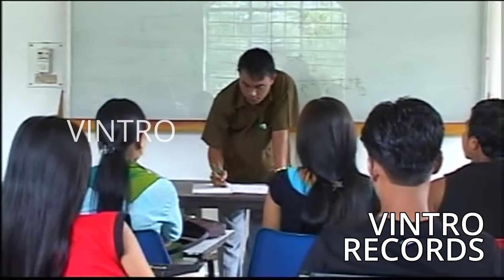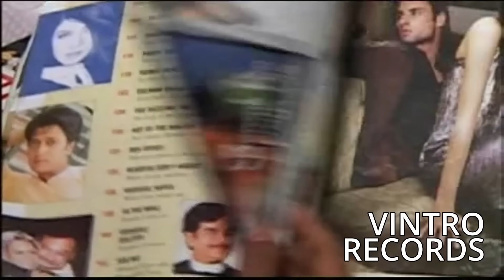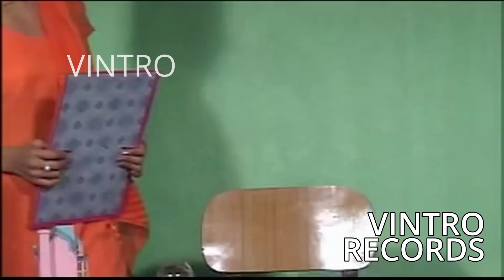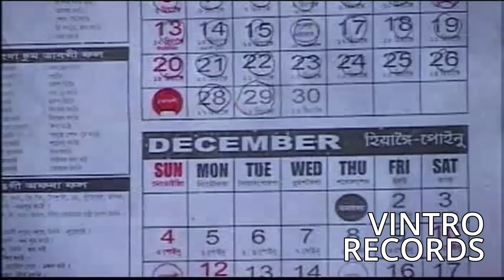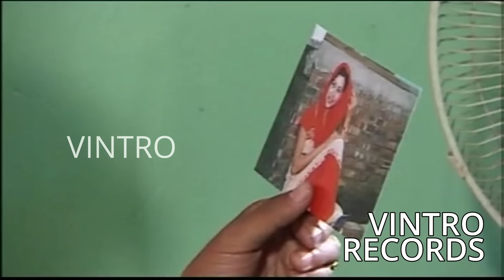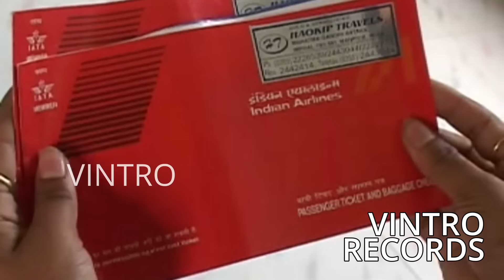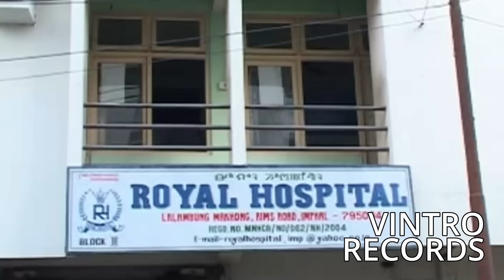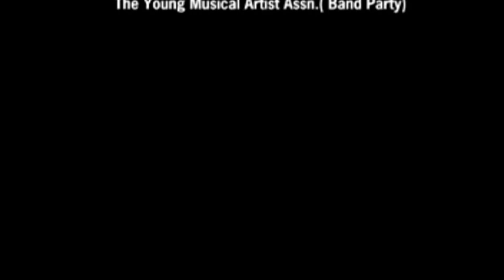NANGA THENGNARAMDRABA | Manipuri Film | SADANANDA, MANDA, BINATA, DENNY, NAREN, THOI | A. GYANESHORI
Presenting the full length official movie of the Manipuri digital video film, "NANGA THENGNARAMDRABA", produced by Panthoibi Film Industries and directed by Akoijam Gyaneshori, the first female filmmaker of the Manipuri film industry.

Panthoibi Film Industries Production's
SSYLA presents
NANGA THENGNARAMDRABA (Manipuri/Video)
YOR: 2005
Featuring: H. Sadananda, Manda Leima, Binata, L. Denny, Naren, Thoi, Loken, Memma, Bimola, Rameshori, Naba Volcano, Monteshori, etc.
Playback: H. Sadananda, H. Naoboy, Bobin, Yaiphabi, Roshini & Natasha
Music Arranger & Background Score: Kokobi (Sargam)
Lyrics: Sanaton Ningthouja
Cinematography: Imo Yumnam & Tomal
Editor: Pilu Heigrujam
Processing: Pilu Films
Screenplay: L. Dhanachandra
Story, Dialogue & Producer: M. Sukumar
Direction: Ak. Gyaneshori

ACKNOWLEDGEMENT MENTIONS:
We would like to pay our gratitude and respect to (pabung) M. Sukumar, producer of the film, & (ema) Akoijam Gyaneshori, director of the film, for believing in our passion & keen objective to keep this Manipuri film alive on the web.

Also, special thanks to Pilu Heigrujam for his immense moral support.

Connect with Vintro Records online!

©️ 2005 VINTRO for Panthoibi Film Industries Production.

Latest manipuri film 2024
manipur
New manipuri film 2024 full movie
Manipuri latest film 2024 full movie
Manipuri film new 2024
manipuri song
manipur film
Manipuri new film 2024 full movie
Manipuri new film 2024 latest full movie
Manipuri film full movie 2024